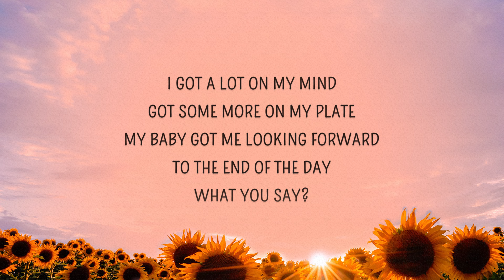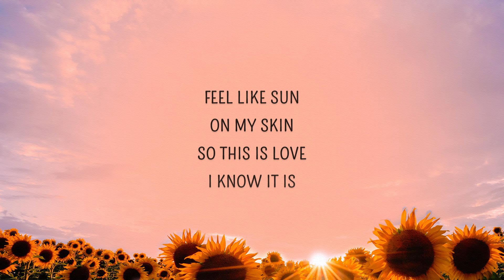JVKE - this is what falling in love feels like (Lyrics) | Feel like sun on my skin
This is what falling in love feels like by JVKE with lyrics.

this is what falling in love feels like Lyrics
[Chorus]
Feel like sun on my skin
So this is love, I know it is

[Verse]
My baby got me looking forward to the end of the day
What you say? You and me
Just forget about the past, throw it in the trash

[Post-Chorus]
Yeah
This is falling, falling in love
Ooh, ooh